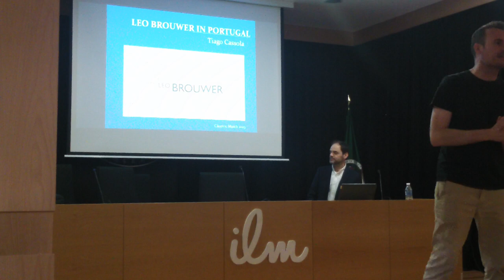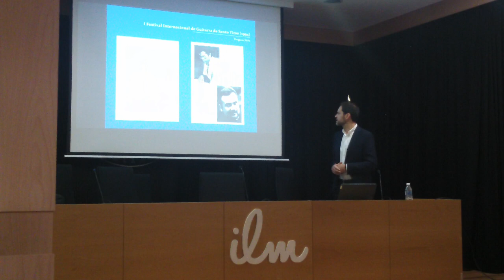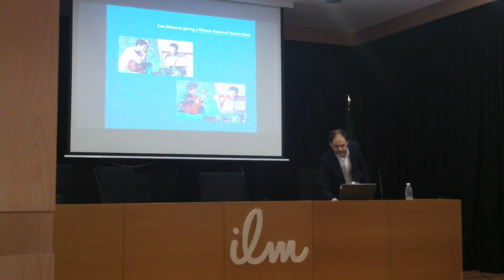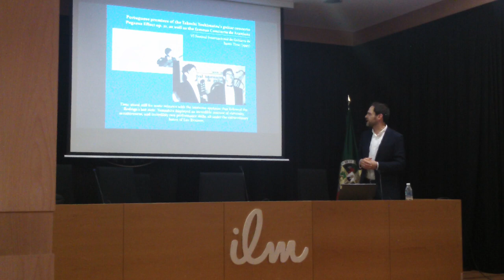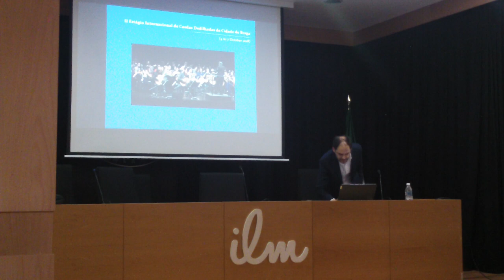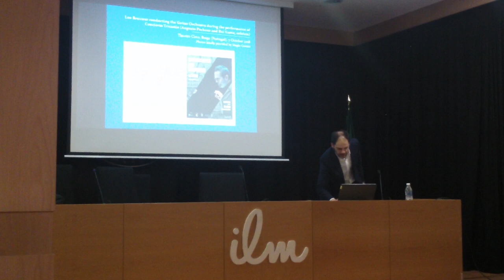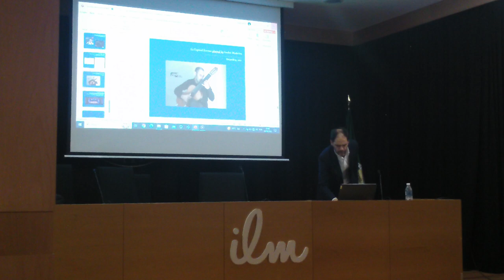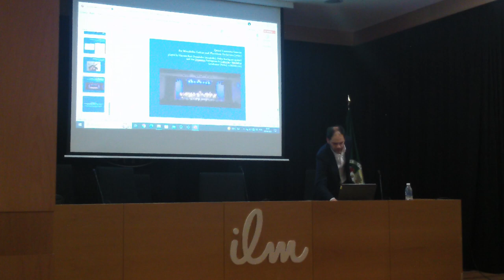Leo Brouwer in Portugal (Lecture by Tiago Cassola)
Lecture by Tiago Cassola held on April 26, 2023 in Caceres (Spain), during the "GuitArs (Let's play classical guitar together)" Caceres meeting

This project was funded by the Erasmus+ Program of the European Union ‘Let’s Play Classical
Guitar Together’ (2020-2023) no. 2020-1-ES01-KA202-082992 created by the Conservatorio Oficial
de Música ‘Hermanos Berzosa’ (Cáceres, Spain) in collaboration with the Conservatório de
Música do Porto (Portugal), the Musik und Kunstschule Havelland (Falkensee, Germany) and the
Liceo Musicale ‘Paolina Secco Suardo’ (Bergamo, Italy).
The support of the European Commission in the production of the source does not imply
any endorsement of its contents, which is the sole responsibility of the authors. The Commission
cannot therefore be held responsible for any use which may be made of the information
contained therein.